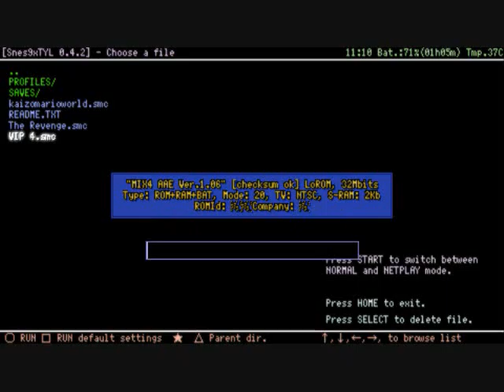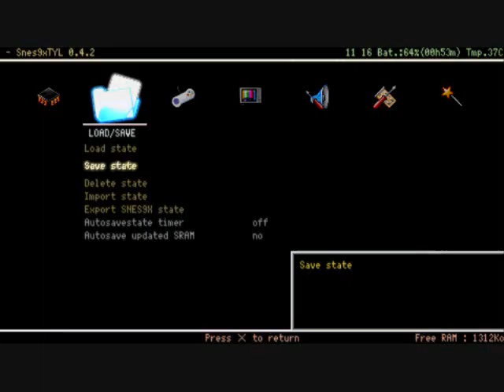Just Playing Vip4 [1]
Pretty much like the video explains, I'm just playing and recording for the "lulz", not trying to proof anything or trying to finish it (it's impossible for me).

I might upload some more levels, and it's still gonna be for fun. No need to watch them. Who wants to see this anyway?